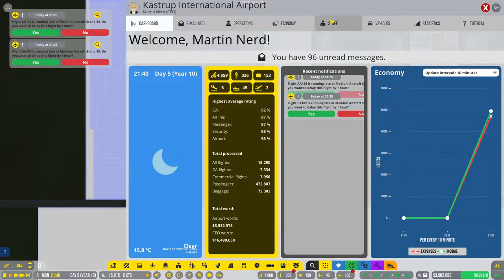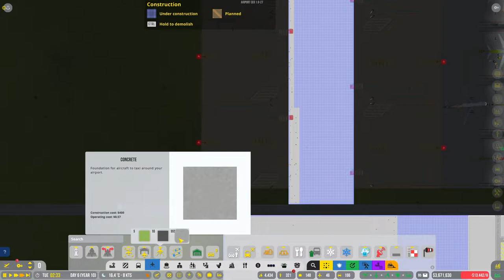Let's Play Airport CEO Ep17 | Construction & Confusion